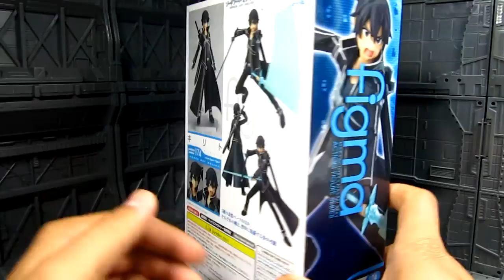Figma Kirito SAO Review